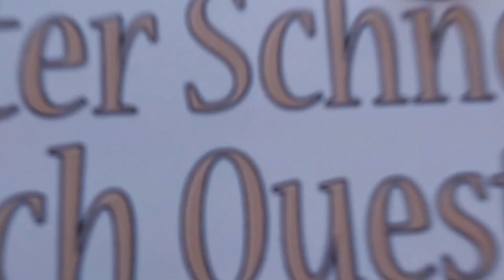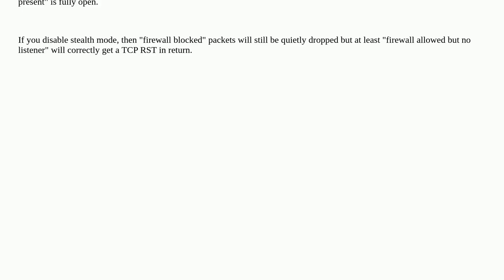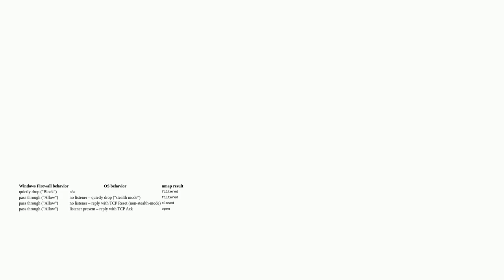filtered port with windows firewall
A special thanks goes out to the community

  traffic-filtering port windows-firewall windows